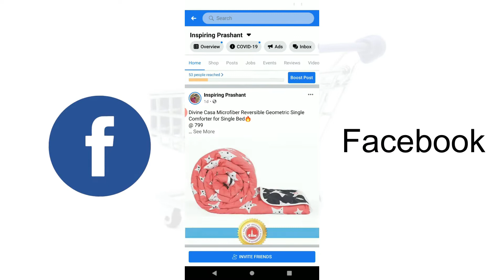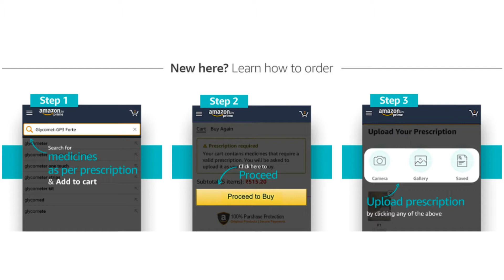Amazon Pharmacy | Kya hai Amazon Pharmacy?🔥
128GB Samsung
64GB Samsung
32GB Samsung

Inspiring Prashant
InspringPrashant